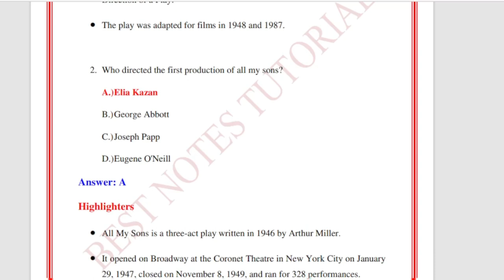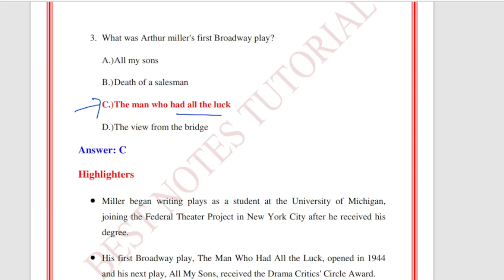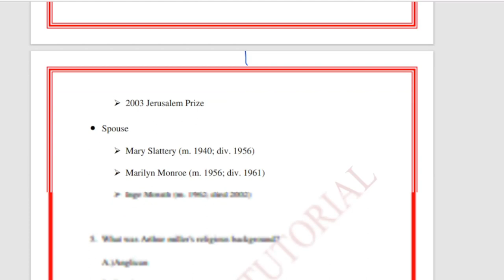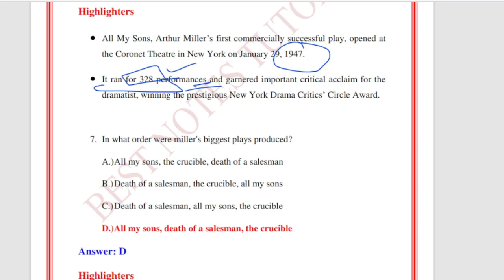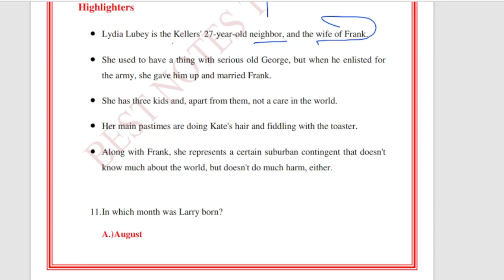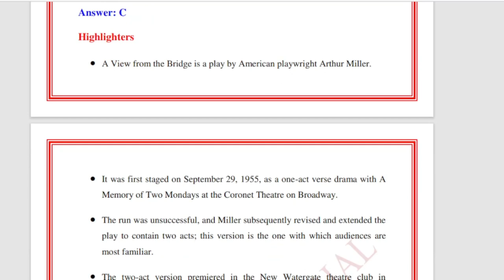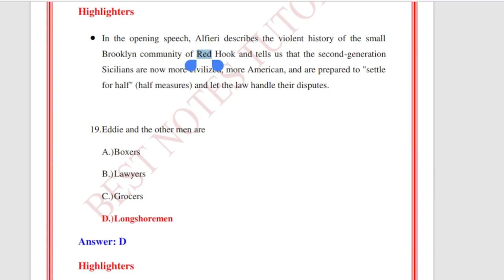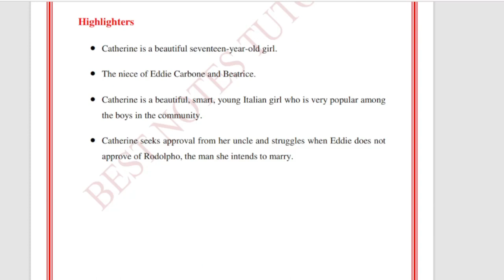LT english Arthur Miller MCQ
lt english upcoming vacancy
English Literature Notes Preparation|| Lt English|| Best Notes Tutorials

Tags -

Uksssc lt english uttarakhand,
Lt english uttarakhand syllabus,
Lt english uttarakhand pdf,
lt exam uttarakhand,

10 current affairs,

Queries-
What is the basic salary of LT teacher in Uttarakhand?
What is the qualification for LT teacher in Uttarakhand?
What is the exam pattern of LT grade teacher?
What is the qualification for LT exam in Uttarakhand?
What is the monthly income of LT?
What is the pay level of LT?
Is LT equivalent to B Ed?
What is the pay band for LT grade teacher?
What is the qualification for up LT grade English?
Who is eligible for LT grade exam?
What is the meaning of LT grade teacher?
What is the total marks for LT grade?
Is there interview in LT grade?
How can I become a lecturer in Uttarakhand?